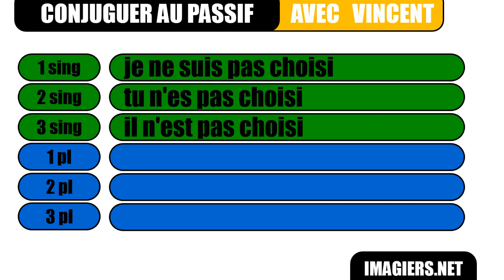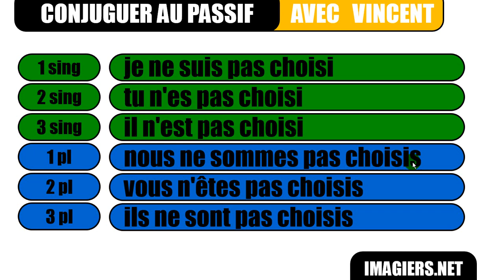Fransızca öğrenmek # Le passif # choisir